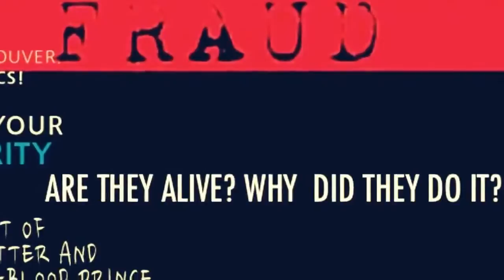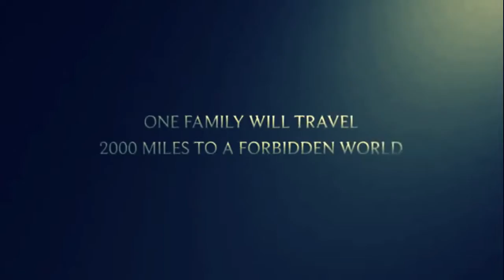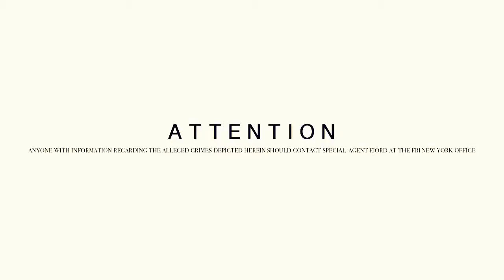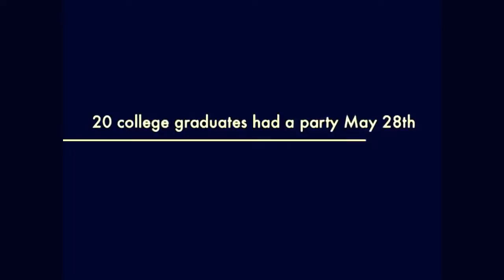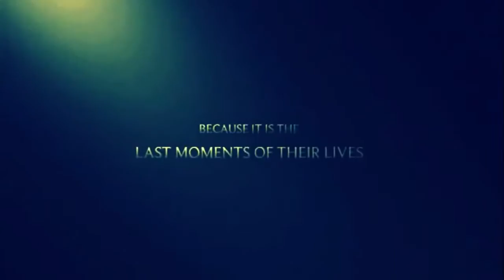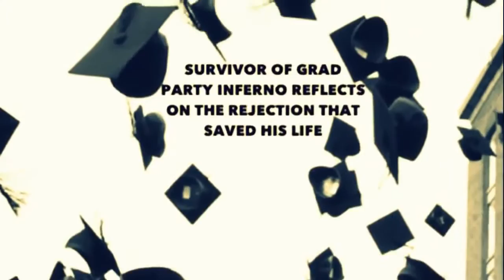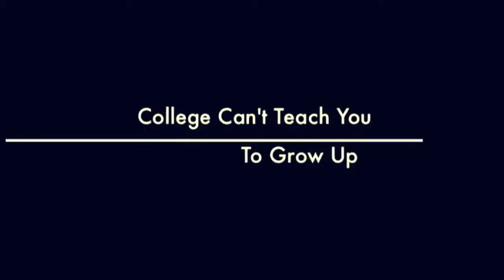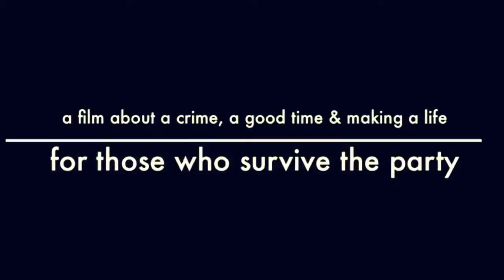gradsub master c NEW july